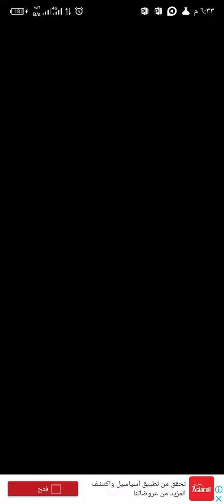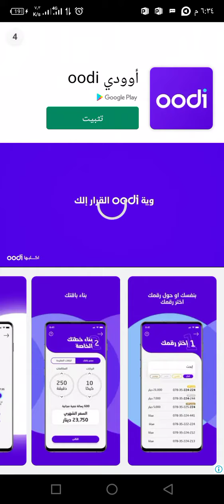حل كلمات كراش مرحلة 648